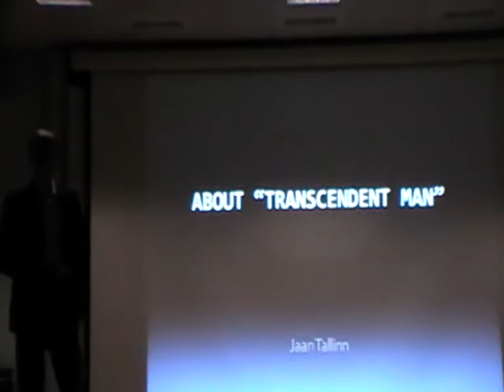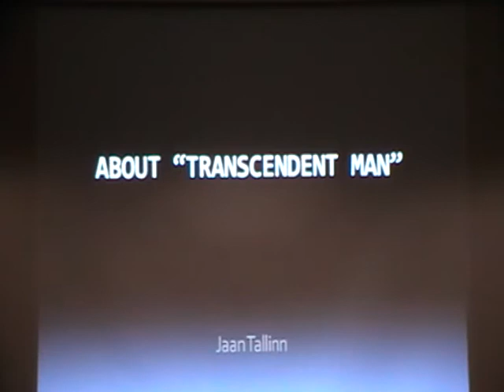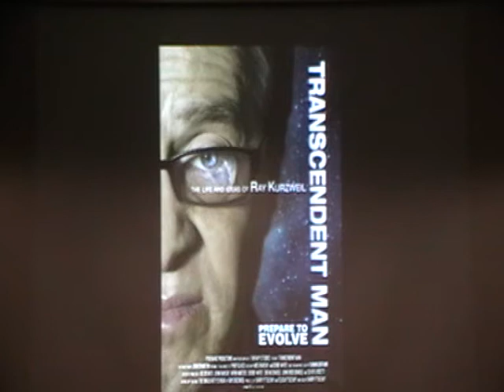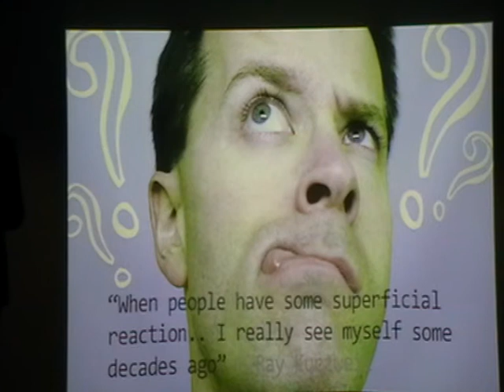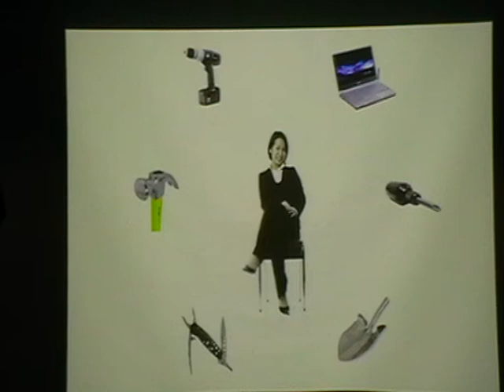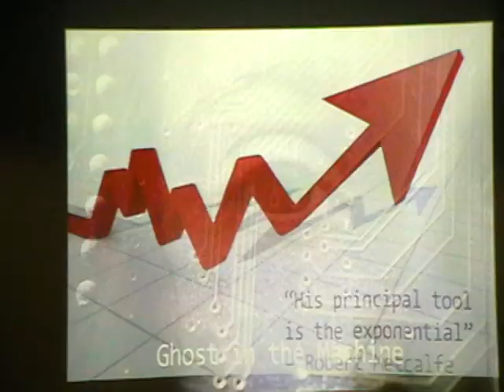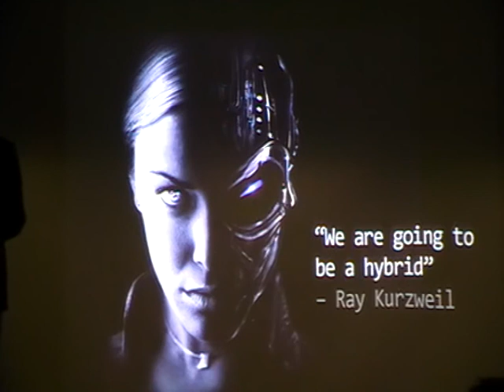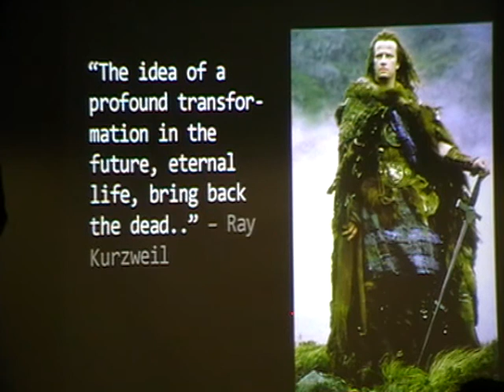Post Transcendent Man [UKH+] (2/4)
This is a panel review and audience discussion on the groundbreaking but controversial ideas and projects of Ray Kurzweil, especially as featured in the film Transcendent Man which has its London premier earlier in the same week

Kurzweil's ideas are far-reaching. They cover many aspects of the ways in which rapidly changing technology is impacting what it means to be human: computers may soon become more intelligent than humans, and humans may soon be able to live indefinitely long. Biology is merging with technology. A kind of unpredictable "singularity" in human evolution could be just around the corner.

How credible are these ideas? What do expert reviewers think about these ideas -- and about the way these ideas are portrayed in the film? What are the highlights -- and the lowlights -- of the film? What (if anything) should we do differently, as a result of these ideas? These (among others) are the questions the panellists are expected to tackle.
** Speakers and panellists **

The event is privileged to feature an outstanding set of speakers and panellists who represent a range of viewpoints about the Singularity, transhumanism, and human transcendence. In alphabetical order by first name:

Dr Anders Sandberg is a James Martin research fellow at the Future of Humanity Institute at Oxford University. As a part of the Oxford Martin School he is involved in interdisciplinary research on cognitive enhancement, neurotechnology, global catastrophic risks, emerging technologies and applied rationality. He has been writing about and debating transhumanism, future studies, neuroethics and related questions for a long time. He is also an associate of the Oxford Centre for Neuroethics and the Uehiro Centre for Practical Ethics, as well as co-founder of the Swedish think tank Eudoxa.

Jaan Tallinn is one of the programmers behind Kazaa and a founding engineer of Skype. He is also a partner in Ambient Sound Investments as well as a member of the Estonian President's Academic Advisory Board. He describes himself as singularitarian/hacker/investor/physicist (in that order). In recent years Jaan has found himself closely following and occasionally supporting the work that SIAI and FHI are doing. He agrees with Kurzweil in that the topic of Singularity can be extremely counterintuitive to general public, and has tried to address this problem in a few public presentations at various venues.

Nic Brisbourne is a partner at venture capital fund DFJ Esprit and blogger on technology and startup issues at The Equity Kicker. As such he's interested in when technology and science projects become products and businesses. He has a personal interest in Kurzweil's ideas and longevity in particular and he says he's keen to cross the gap from personal to professional and find exciting startups generating products in this area, although he thinks that the bulk of the commercialisation opportunities are still a year or two out.

Paul Graham Raven is a writer, literary critic and bootstrap big-picture futurist; he prods regularly at the fuzzy boundary of the unevenly-distributed future at futurismic.com. He is Editor-in-Chief and Publisher of The Dreaded Press, a rock music reviews webzine, and Publicist and PR officer for PS Publishing -- perhaps the UK's foremost boutique genre publisher. He says he's also a freelance web-dev to the publishing industry, a cack-handed fuzz-rock guitarist, and in need of a proper haircut.

Russell Buckley is a leading practitioner, speaker and thinker about mobile and mobile marketing. MobHappy, his blog about mobile technology, is one of the most established focusing on this area. He is also a previous Global Chairman of the Mobile Marketing Association, a founder of Mobile Monday in Germany and holds numerous non-executive positions in mobile technology companies. Russell learned about mobile advertising startup, AdMob, soon after its launch, and joined as its first employee in 2006, with the remit of launching AdMob into the EMEA market. Four years later, AdMob was sold to Google for $750m. By night though, Russell is fascinated by the socio-political implications of technology and recently graduated from the Executive Program at the Singularity University, founded by Ray Kurtzweil and Peter Diamandis to "educate and inspire leaders who strive to understand and facilitate the development of exponentially advancing technologies in order to address humanity's grand challenges".

This lecture was recorded on 9th April 2011 at the UKH+ meeting. For information on further meetings please see: